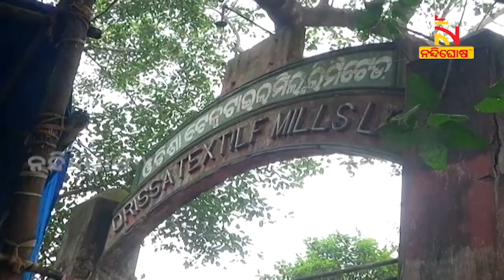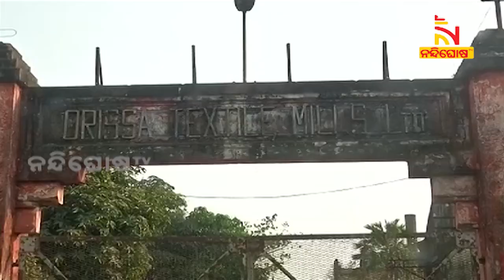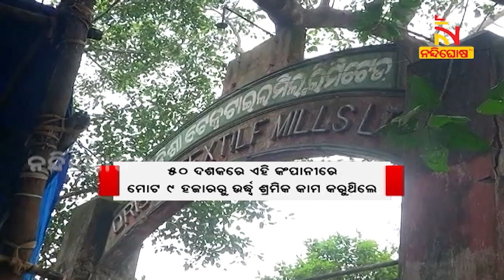ପୁଣି ହସିବ ଶିଳ୍ପ ନଗରୀ ଚୌଦ୍ବାର, ରାଜ୍ୟ ସରକାରଙ୍କ ଉଦ୍ୟମରେ ପ୍ରତିଷ୍ଠା ହେବ ନୂଆ ଶିଳ୍ପ| NandighoshaTV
ପୂର୍ବ ସ୍ଥିତିକୁ ଫେରିବ ପ୍ରବାଦ ପୁରୁଷ ବିଜୁ ପଟ୍ଟନାୟକଙ୍କ ସ୍ବପ୍ନର ନଗରୀ । ରାଜ୍ୟ ସରକାରଙ୍କ ଉଦ୍ୟମରେ ଚୌଦ୍ବାର ଶିଳ୍ପ ନଗରୀରେ ପ୍ରତିଷ୍ଠା ହେବ ନୂଆ ଶିଳ୍ପ । ୩ହଜାର କୋଟି ନିବେଶ କରିବ ଓ୍ବେଲ୍ ସ୍ପନ୍ କମ୍ପାନୀ । କ୍ୟାବିନେଟ ମଞ୍ଜୁରୀ ପରେ ଶ୍ରମିକଙ୍କ ମଧ୍ୟରେ ଉତ୍ସାହ । ମୁଖ୍ୟମନ୍ତ୍ରୀ ଓ ଫାଇଭ-ଟି ଅଧ୍ୟକ୍ଷଙ୍କୁ ଜଣାଇଲେ ଧନ୍ୟବାଦ ।

* DishTV Channel No: 1367
* Airtel Digital TV Channel No: 611
* TATASky Channel No: 1779
* hathw@y Channel No: 731
* Ortel Channel No: 707
* Videocon d2h Channel No: 840
* SITI Channel No: 17 & 458
* GTPL Channel No: 719
* SUN Direct Channel No: 667
* Asianet Channel No: 219